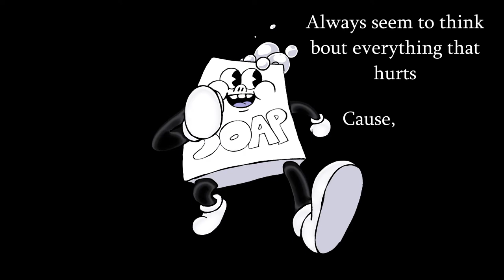Dior Gior - progress (Official Lyrical Video)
Share with Friends!!!

DIOR GIOR ON ALL PLATFORMS!
Comment What Songs I Should Do Next!